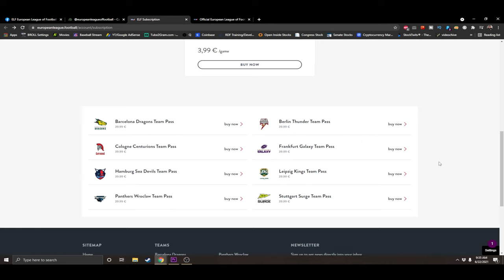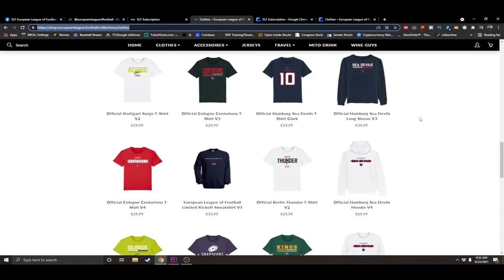The New NFL Europe Here To Stay?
That is right the brand new season of american football(in europe) is back! Its been a long time coming, but as always theres new faces as well as new leagues. Nope I'm not talking about the German Football League the new boy on the block is the European League of football(ELF) some dub this league as the reincarnation of NFL Europe but as I said in my latest video there are major similarities but some major differences. Week one has come and gone is ELF here to stay? or will it struggle? find out!

Previous Vlog:
NFL Europe Coming Back? | Reaction to the European Football League(ELF)

About Me
Missouri Born and Ohio living, Former Professional athlete turned coach, In 2018 I had the incredible opportunity to coach American Football in Poland. Since then I have been able to travel all over Ohio until 2019 where I was graced by the chance to coach again but in Germany! German football is considered one of(If not the best) leagues overseas. In 2021 I ended up back in Poland this time as Head Coach. This is my journey.

Gear
• Main Camera
• Backup Camera
• Main Vlog Lens
• B-Roll Lens
• Memory Card